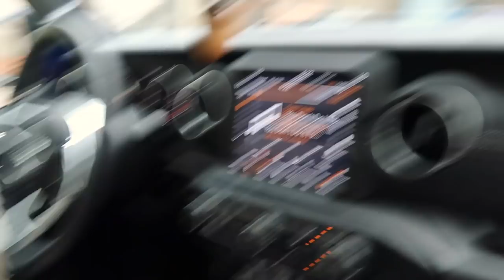Mercury Retrograde Hit Us HARD!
Hey Mile Higher Fam! To see our zoo animals and get information on adopting a baby bunny when they are ready check out @MileHigherZoo on Instagram!

✦Kendall✦
V L O G C H A N N E L

✦Kendall Rae✦
8700 E JEFFERSON AVE

CHANNEL ARTWORK BY GABEE!
Follow and support Gabee's work!